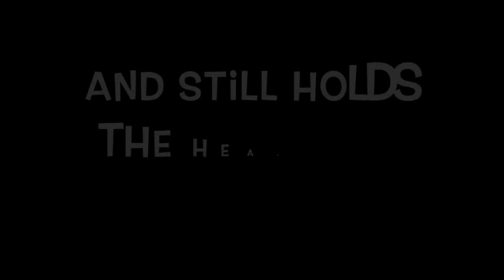Love is love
Sometimes love lasts the ages